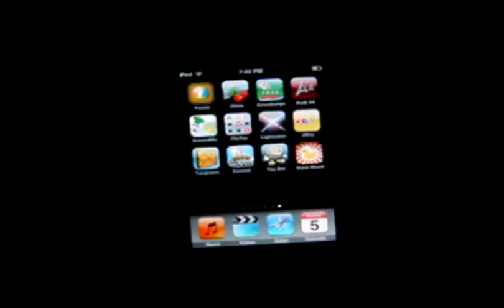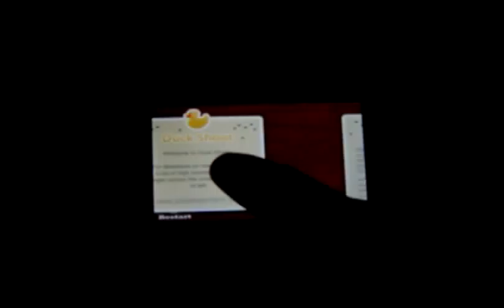TouchGaming - Duck Shoot Review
Check out our site if your interested in more news, videos and reviews!

This is a review for Duck Shoot for the iPhone and iPod Touch! Duck Shoot is available through the Apple Application Store. It is currently priced at $0.99 USD.